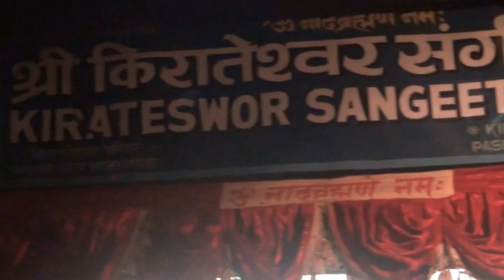SAROD BADAN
S